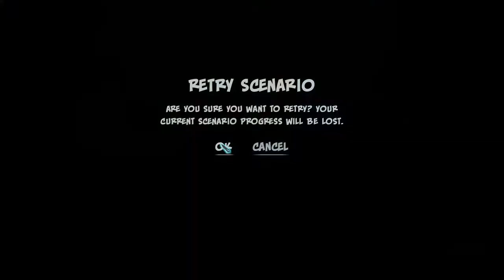Nasty Little Kobolts | Lets Play Orcs Must Die 3 Ep2 | Campaign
Welcome to Orcs Must Die 3!

Orcs Must Die 3 IS HERE!
I'm so exctied, I can't wait to shoot orcs in the face, burn their feet & launch them in to the sunset!

About Orcs Must Die 3:
Orcs Must Die! 3 ushers orc-slaying mayhem to a previously unimaginable scale. Solo or with a friend by your side, arm yourself with a massive arsenal of traps and weapons. Slice, burn, toss and zap hordes of repugnant orcs in this long-awaited successor to the award-winning series.

New to the series, War Scenarios pit players against the largest orc armies ever assembled. Mountable War Machines give players the essential firepower to heave, stab, carbonize, and disarticulate the abominable intruders.

More of Everything - Orcs Must Die! 3 is everything fans loved about the first two games and more. More orcs, more traps, more weapons, more upgrades and even better looking. It’s cranked up to at least eleven.

New Story - Play through a brand new story set more than 20 years after Orcs Must Die! 2, where the War Mage and Sorceress have rebuilt the order and trained new young apprentices.

War Scenarios - All new War Scenarios deliver on the promise of massive scale first set out in Orcs Must Die! Confront overwhelming armies of orcs outside on the battlefields surrounding the castles. Thin out waves of orcs hundreds strong before they breach the walls and crash your rift.

War Machines - You’re going to need new weapons of death and destruction to handle these hordes. War Machines are traps on an oversized scale. Lay down your mega flip trap and launch dozens of ragdolling orcs. Mount your mega boom barrel launcher and unleash pyrotechnic glory.

It Never Stops - The legions of orcs keep coming long after the story is completed. Etch your name into the orc-slaying hall of fame through Weekly Challenges or see how long you can survive in Endless Mode.

Take Drastic Steps - Orcs Must Die! 3 comes with the Drastic Steps campaign and content for free, including terrifying flying enemies, heroic war guardians and of course more tools for orc destruction!

Scramble to Survive - The new Scramble Mode pits you against vile orcs who evolve with increasingly difficult and sinister tricks up their chunky sleeves. But each level you survive, you collect your own modifiers to fight back with!

Orcs MustDie 3! release on Steam on Jult 23rd 2021, get it